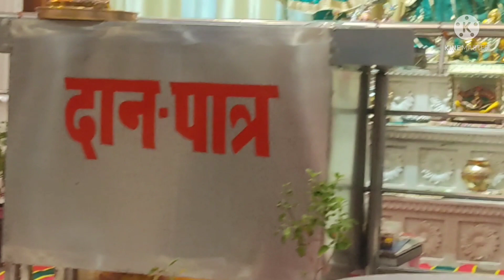नित्य पूजा पाठ में यह कुछ नियम बना कर तो देखो, बिना मांगे मनोकामना पूरी होगी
प्रदीप_मिश्रा_जी_के_उपाय पंडित प्रदीप मिश्रा जी के उपाय पूजा
Puran ke upay
roj ki Puja kaise karen
paath ke jaruri Niyam
manokamna kaise aur kab Puri hogi
Kamna Puri hone ke upay#shiv_puran_ke_upay shivay pradosh_vrat प्रदोष_व्रत pradosh_vrat शिवाय rog_nashak_mantra #2022